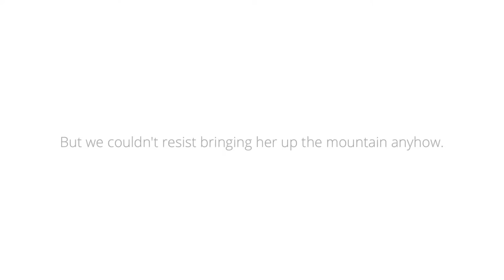The coolest hangout ever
A sometimes spotty reception made for an interesting attempt at having a Google Hangout from 10,000 ft up.